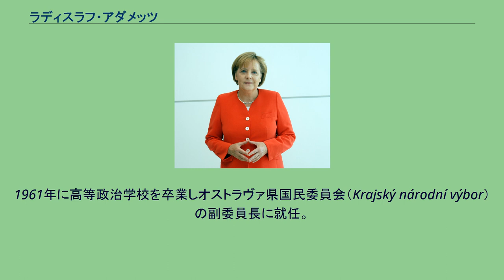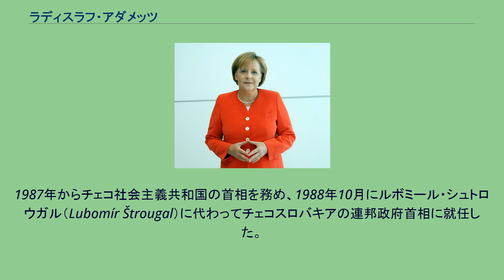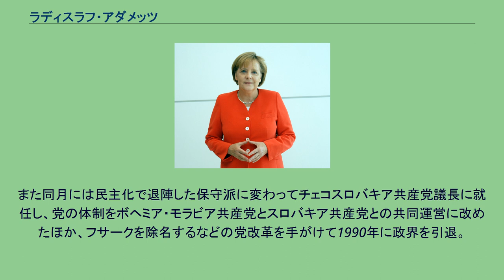ラディスラフ・アダメッツ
モラヴィア・スレスコ州出身の人物
ラディスラフ・アダメッツ（Ladislav Adamec, 1926年9月10日 - 2007年4月14日）はチェコスロバキア社会主義共和国の首相（1988年10月12日 - 1989年12月7日）。
ビロード革命の際に政府側の窓口として民主化勢力と折衝を行い、非共産政権への平穏な政権移譲を果たした。
チェコ・モラヴィアのフレンシュタート・ポド・ラドホシュテェムの鉱山夫の家庭に生まれる。
労働者として働いたあと、1946年にチェコスロバキア共産党に入党して党本部に勤務。
1961年に高等政治学校を卒業しオストラヴァ県国民委員会（Krajský národní výbor）の副委員長に就任。
1966年に党中央委員に選出された。
1968年のプラハの春の期間には、ソ連の軍事介入から改革派と距離を置き、「正常化」後の1971年に中央委員に復活。
1987年からチェコ社会主義共和国の首相を務め、1988年10月にルボミール・シュトロウガル（Lubomír Štrougal）に代わってチェコスロバキアの連邦政府首相に就任した。
1989年11月のビロード革命時には連邦政府側の代表として、民主化勢力に強硬姿勢を示したグスターフ・フサークら党指導部の同意がないまま、反体制派学生やヴァーツラフ・ハヴェルが率いるチェコの民主化勢力「市民フォーラム」との会談に応じ、要求への理解を示した。
民主化勢力が呼び掛けたゼネスト前日の11月26日には、プラハ・レトナー公園で開かれた市民フォーラム主催の民主化要求集会に共産党側の幹部として初めて出席し、群衆に対応した。
その後、「市民フォーラム」およびスロバキアの民主化勢力「暴力に反対する公衆」との間で円滑な体制転換についての折衝を続け、共産党の一党独裁放棄と複数政党制の導入を行うことで妥結。
12月3日に大統領に就任したハヴェルは再度アダメッツを首相とする新閣僚を任命したが、20人の閣僚中15人が共産党員であることに市民フォーラムと暴力に反対する公衆の双方が反発したため、アダメッツは12月7日に首相を辞任した。
また同月には民主化で退陣した保守派に変わってチェコスロバキア共産党議長に就任し、党の体制をボヘミア・モラビア共産党とスロバキア共産党との共同運営に改めたほか、フサークを除名するなどの党改革を手がけて1990年に政界を引退。
のち1996年のオストラヴァ県議会選挙に立候補したが落選した。